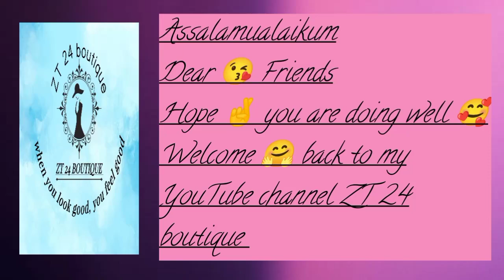New Lawn short frock design 2023 for baby girls |Unique Kurta dress design for kids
Summer dress design, Kids dress design, Baby girls dress design, Lawn cotton dress design for baby girls